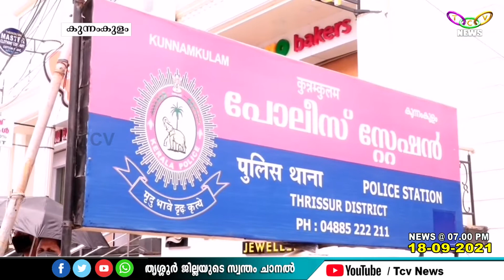മോഷണക്കേസിലെ പ്രതിയെ സാഹസികമായി പിടികൂടി